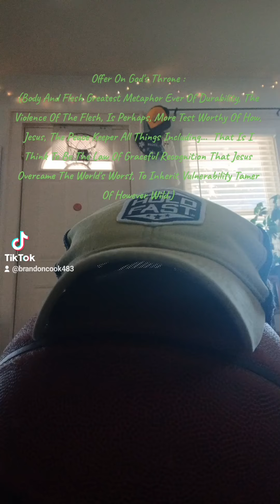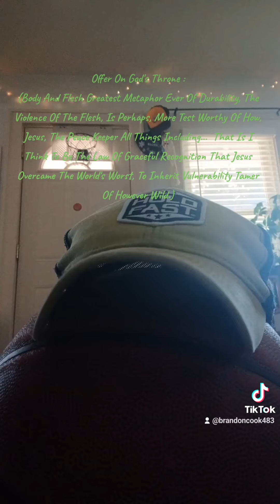God So Further Thought..!